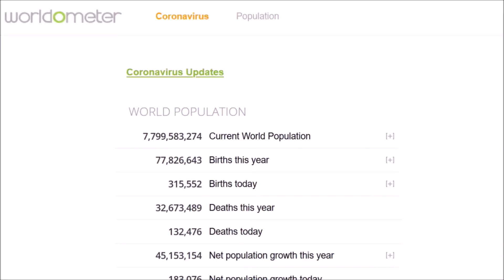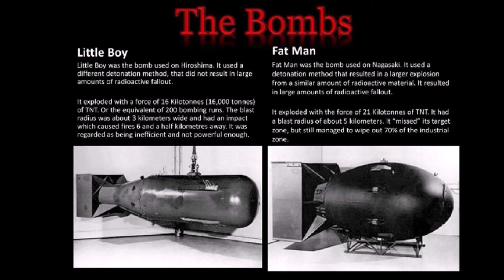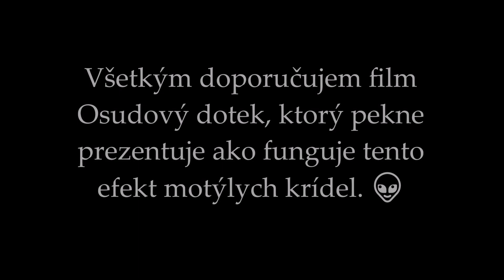Efekt motýlich krídel - 5 príkladov, ktoré zmenily svet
Možno mnohí z vás počuli niečo o tzv buterfly effect, čiže o efekte motýlich krídel. Vo videu si povieme čo to je a ukážeme si 5 príklady tohto efektu, ktoré zmenili svet.
efekt motýlích křídel